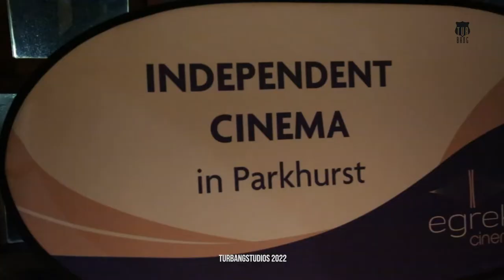WATCH Sho Madjozi's TORO Music Video Screening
We recently attended Sho Madjozi's TORO Music Video Screening in Parktown, Johannesburg on Tuesday 08 November 2022.

Sho Madjozi has come a long way from the two-room rondavel she called home as a child in South Africa.

Since making her debut in 2017, she quietly emerged as a global force renowned for head-spinning wordplay, ear-perking Xitsonga lyrics, and eye-popping colorful fashion. Powered by bangers like “John Cena” [2.6 million Spotify streams] and “Huku” [1.6 million Spotify streams], she took home “Favorite African Star” at the Nickelodeon Kids Choice Awards, “Best New International Artist” at the BET Awards, “Entertainer of the Year” from Forbes, and more.

She graced the global covers of magazines such as Elle, Cosmopolitan, and Bona.

Not to mention, she shared the stage with Beyoncé and Ed Sheeran at the 2019 Global Citizen Festival and joined forces with Diplo for a much talked-about Super Bowl party performance in the same year.

Plus, she met actor and WWE legend John Cena during a viral moment on The Kelly Clarkson Show.

In addition to widespread acclaim from Vogue, The FADER, Noisey, Billboard, BBC, OkayAfrica, and more, The New York Times praised how “She pays homage to her heritage while updating it for the moment, cutting across continents and genres.”

Now, she’s on her way to the forefront of popular culture worldwide on her own terms with new music such as TORO.